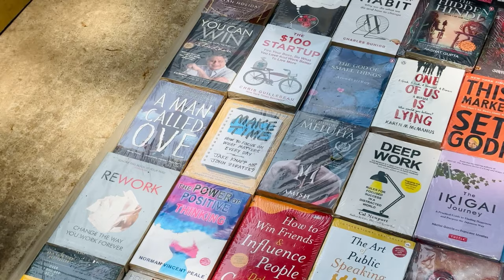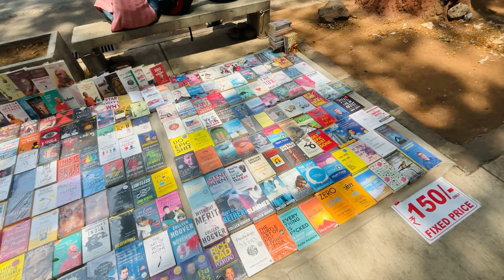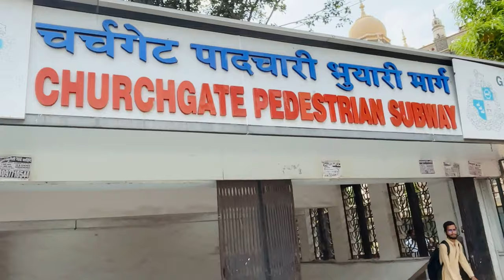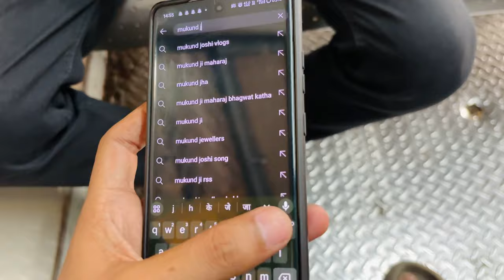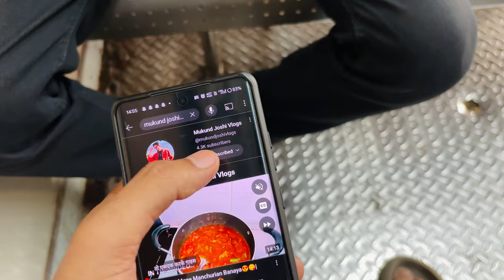Visiting Gateway Of India In Mumbai | Mere Sath Ye Kya Ho Gaya!! 😱😡